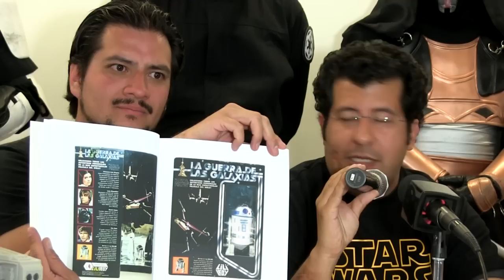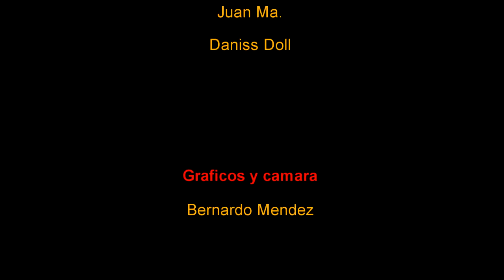Lili Ledy La Guerra de las Galaxias Conferencia Toy en Revolucion